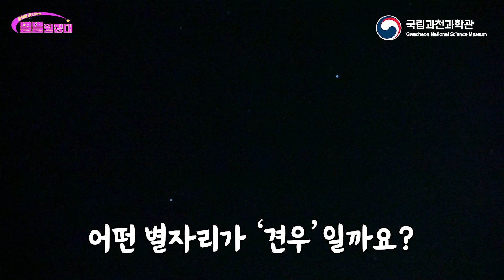춘천 대룡산에서 별 본 썰 풉니다🤩 감기몸살도 이겨낸 별별원정대! l 별별원정대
토성과 가을철 별자리를 보러 떠난! 별별원정대🤩🥸🫡
감기몸살도 이겨내며 춘천 대룡산에서 🌌은하수를 보고 왔습니다!

여러분께 춘천시 야경과 대룡산 은하수&별을 전해드립니다~